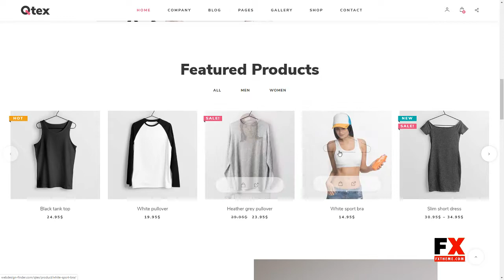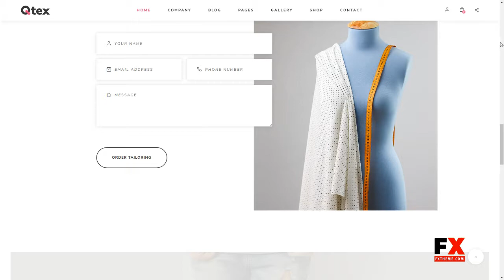Qtex - Manufacturing and Clothing Company WordPress theme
Framework Unyson

 Columns 4+

 Layout Responsive

 Tags apparel, boutiques, clothing, corporate, engineering, fabric, factory, garments, industrial, industry business, knitting, manufacturing, merchandising, textile